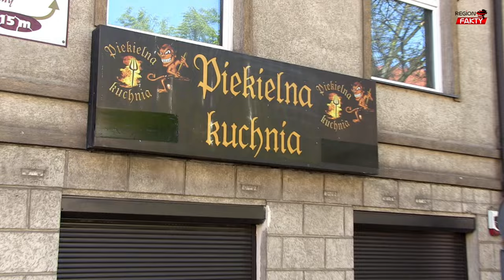Kuchenne Rewolucje w Wałbrzychu